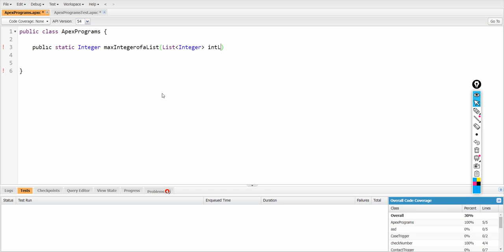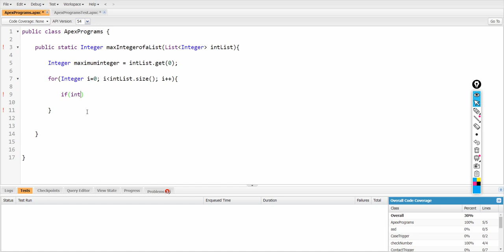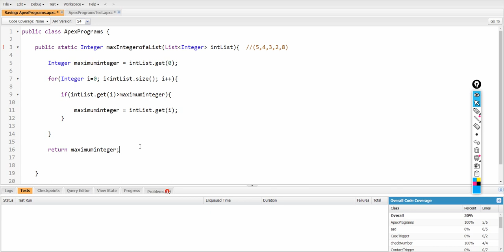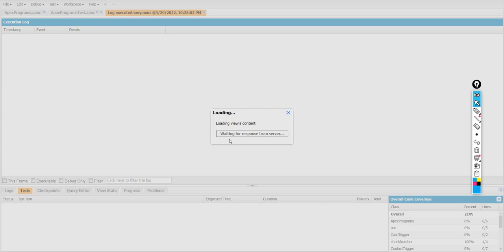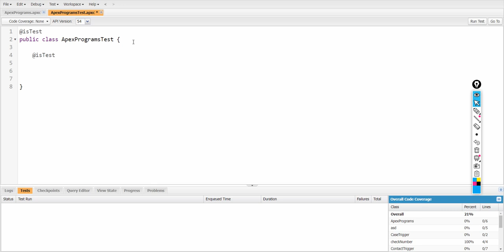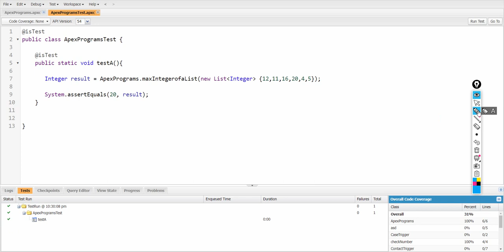Apex Test 07 Finding the Maximum Value of a List